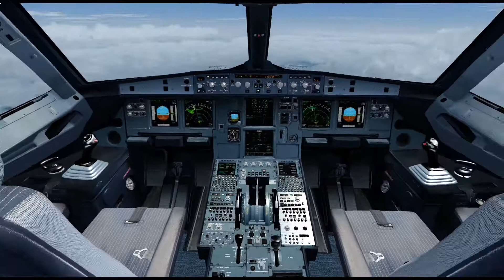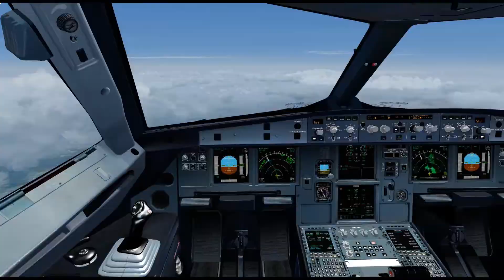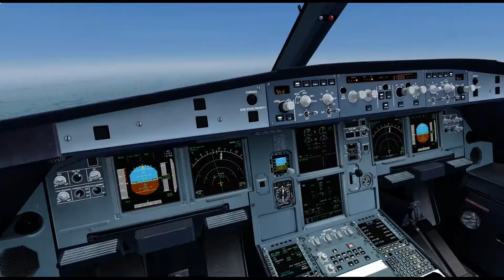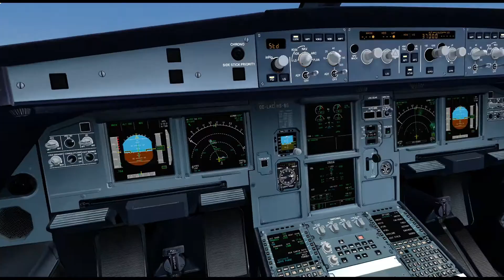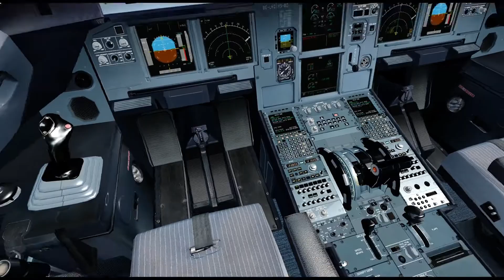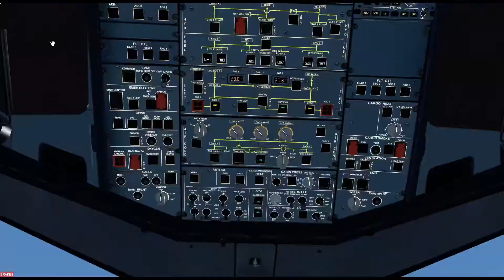P3DV4.5: Amsterdam to Budapest EasyJet A319 (Time-Lapse)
PC Specs:
16GB RAM
1TB HDD

Follow My personal Instagram account @nitin.7718